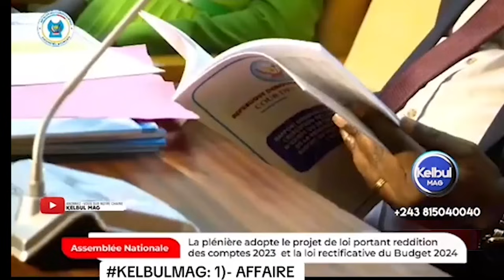ENFIN BAKANGI MUTU ABOMA GARDE DE CORPS YA FATSHI ? ALEXANDRE ,SA MERE EST PORTEE DISPARU AU CANADA?